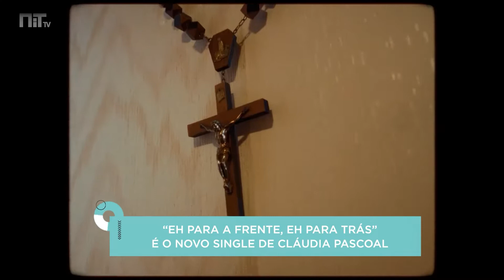Cláudia Pascoal apresenta novo single — e revela detalhes sobre o próximo álbum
Depois de “Fado Chiclete”, Cláudia Pascoal lançou a 26 de julho, o segundo single do seu segundo álbum. Chama-se “Eh Para a Frente, Eh Para Trás” e inspira-se nas raízes minhotas que foi resgatar às vivências passadas com uma das avós. O videoclip foi mesmo gravado na sua casa de família.

O disco, ainda sem título, está quase pronto, mas só vai sair no primeiro trimestre de 2023. Até lá, a artista natural de Gondomar vai continuar a atuar — a 14 de agosto, dá um concerto no festival Sol da Caparica. No alinhamento vai estar ainda uma terceira canção, que provavelmente só vai sair para o ano.

O novo videoclip foi dirigido por Cláudia Batalhão e o single foi co-produzido com David Fonseca, que tem trabalhado com Cláudia Pascoal ao longo de todo o processo de construção do álbum. Leia a entrevista da NiT com a artista de 27 anos.